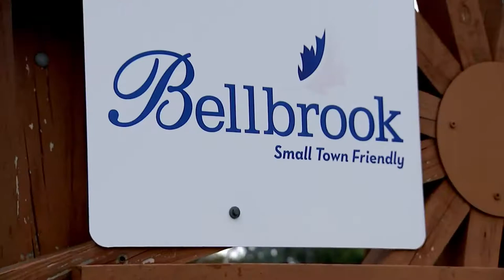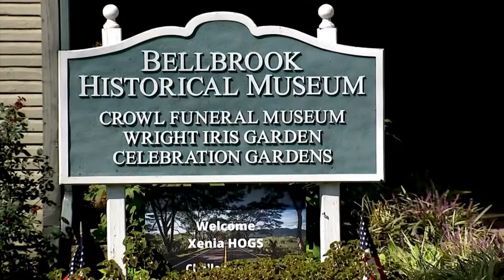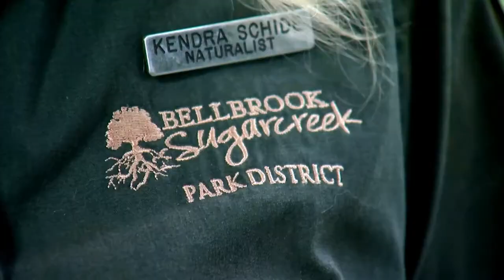7 Sees Bellbrook | WHIO-TV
Storm Center 7 Chief Meteorologist McCall Vrydaghs takes a trip to Bellbrook and highlights some of the town's hidden treasures.